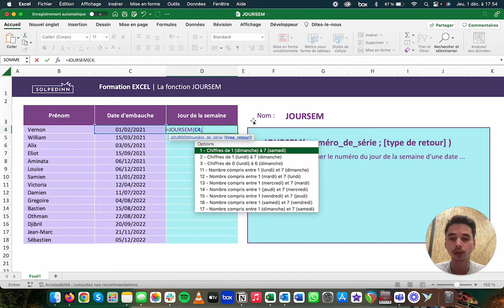La fonction JOURSEM - Tuto Excel